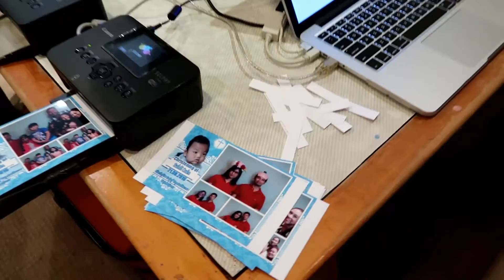My Baby Boy's Baptism (Taglish) Vlog__11 | Jachinoy15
Sharing our joy as my baby boy is now a Christian. Thank you to all our family and friends who celebrated with us.

Psalm 127:3
Behold, children are a gift of the LORD, The fruit of the womb is a reward.

About Me:
Pinay here living and working in SG and trying out youtube.